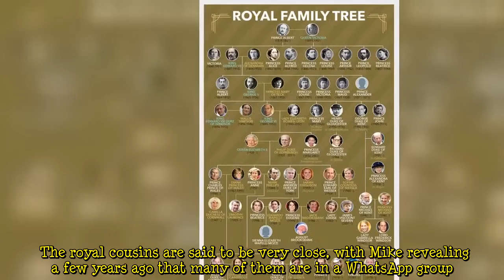Royal cousins get-together! Mike Tindall opens up on private lunch during Jubilee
The husband of Princess Anne's daughter spoke about the past outstanding bank holiday weekend of royal celebrations. And he revealed the four-day-long weekend also featured intimate family moments, including a "good cousins' lunch". During his podcast The Good, The Bad & The Rugby, he told his co-hosts Alex Payne: "We had a good cousins' lunch on the Thursday. That was a highlight!" The rugby champion did not share further details of the get-together, which took place after the Trooping the Colour parade and the RAF Flypast. While Mike didn't mention who joined him and his wife Zara for lunch, royal editor Rebecca English said she did not believe Meghan Markle and Prince Harry were among th  ...